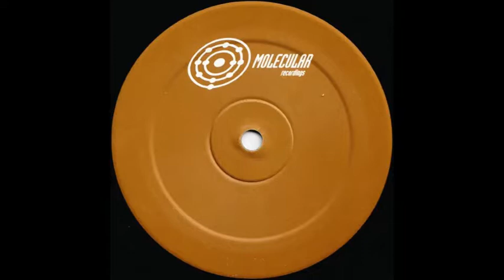Chris Liebing - Koller (1999)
CL* - Koller
12"
Molecular Recordings MOL018-6
1999 UK